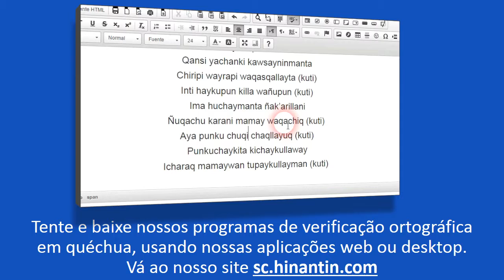Como se pronuncia sayk'uy ‘cansar-se, fatigar-se’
No programa de hoje vamos falar sobre o termo
Sayk'uy ‘cansar-se, fatigar-se’.

Social

Grupo de Pesquisa Hinantin: A entrada ‘sayk'uy‘ faz parte da base para o desenvolvimento de um dicionário falado disponível livremente para a linguagem quéchua.